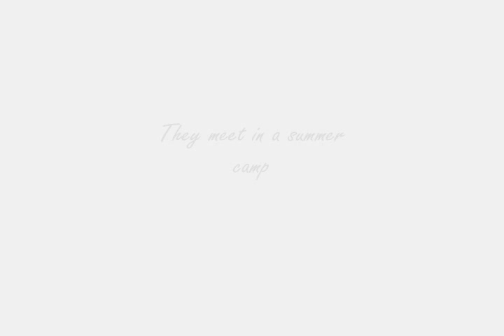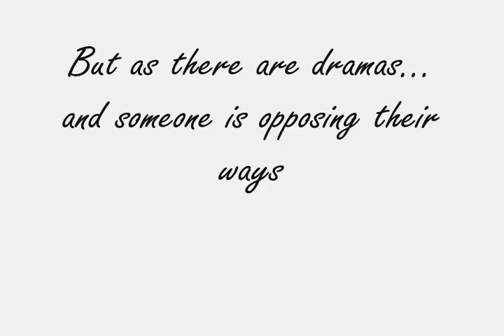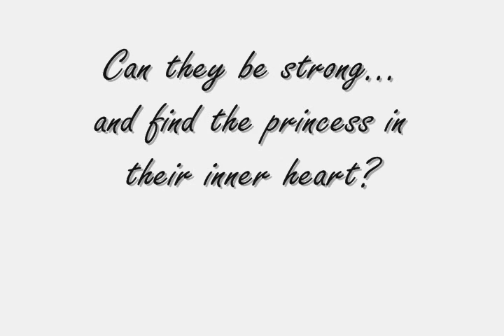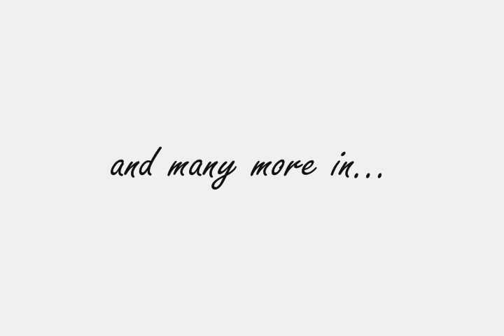If You Can Dream new Trailer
my new  trailer for If You Can Dream!